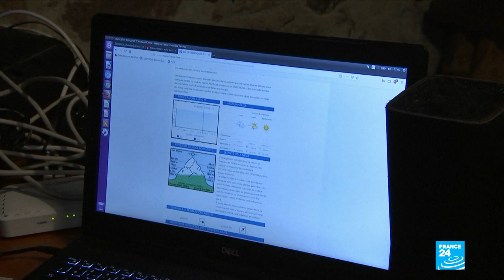Peaceful mountains and local songs: Discovering France's Pyrenees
Surrounded by 16 peaks, the cirque de Gavarnie is a must-see for lovers of hiking. Listed as a UNESCO World Heritage site, it's one of the natural wonders of France's Pyrenees. Philippe loves these mountains and spends all his time here. He appreciates the peace and quiet that nature offers. Philippe is also the manager of one of the region's hostels, where he welcomes passing hikers. Next door, we meet farmer Pascal and his flock of sheep.